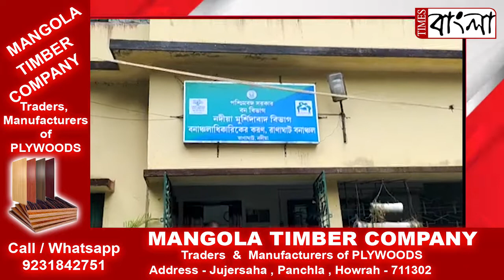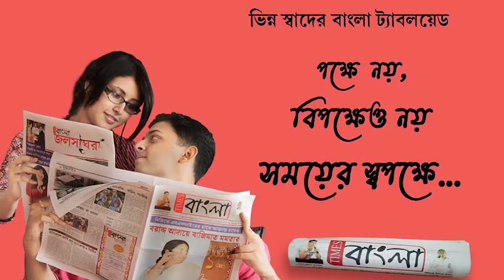ভারত-বাংলাদেশ সীমান্তে সেনা জওয়ানদের তত্ত্বাবধানে উদ্ধার হলো পাঁচটি বিরল প্রজাতির পায়রা